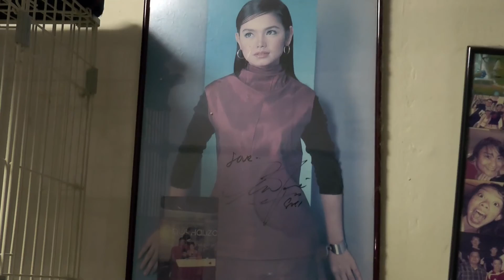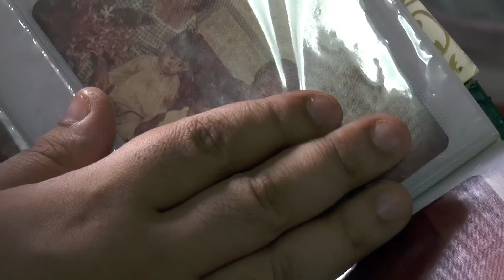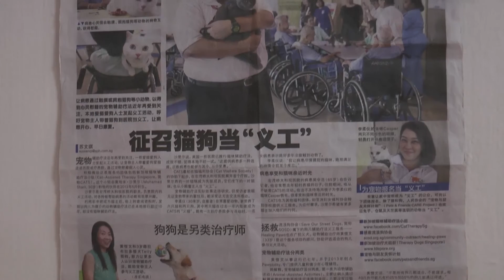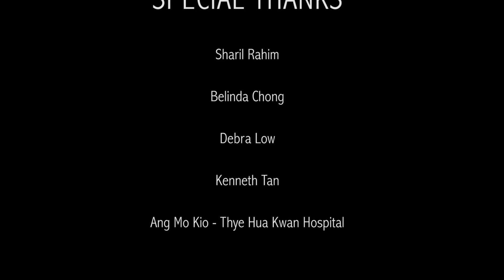You've Got a Cat in Me Documentary (Cat Therapy)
Welcome to the world of Cat-Assisted Therapy Singapore (CATS). The short documentary will give you a better idea of our Founder and how he started Cat Therapy in Singapore with our co-founder. Not forgetting the struggles he faces while doing this. From only 2 cats to 30 cats recruited to date! We have gone a long way. Special thanks to Debra who agrees to be interviewed for the program and Ang Mo Kio - Thye Hua Kwan Hospital for allowing us to film at the hospital! Hope you guys will enjoy this video as much as we do! Meow~~ ‪#‎TherapyCats‬ ‪#‎CatAssistedTherapySingapore‬